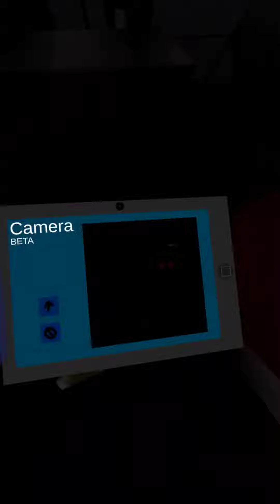Backrooms but we're fish?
Today I'm going to be playing a game called Fish Game and there's also a backrooms and so that's what I'm doing.